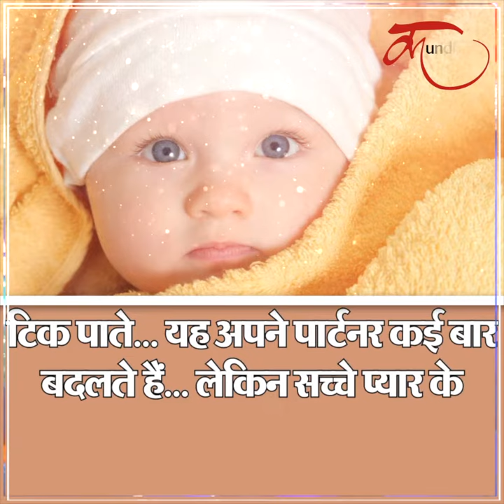Friday born personality in hindi|Shukrawar ko janme log kaise hote hai|friday ko paida hone wale log